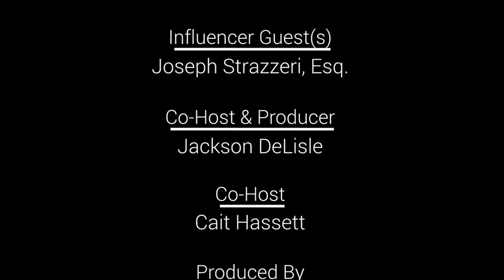Influence Factory – Influencer Interview: Joseph Strazzeri – “Transparent and Authentic Influence”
Influence Factory – Influencer Interview
Featuring: Joseph Strazzeri – “Transparent and Authentic Influence”
Air Date: Wednesday, May 15, 2019
*Originally aired as a segment on Episode 62 of the Influence Factory Podcast.

The Influence Factory is a LIVE webcast that airs every Wednesday at NOON Central (via Zoom and Facebook LIVE).

This week In the InfluencerInterview…
This week, Joseph Strazzeri, sits down with Dean to discuss transparent and authentic Influence, and how it crucial when building relationships as well as your influence.

This week’s PowerMove segment was the power of “The Fear of Authenticity”

About Joseph Strazzeri…
Joseph Strazzeri is an Attorney and Counselor for Successful Families and Business Owners; an Educator for Wealth Advisors; and a Speaker and Author.  As a former general contractor, land developer, and business owner, Joe combines these skills along with more than 20 years of experience as an attorney to counsel families and business owners.
Through 5 unique brands and with his partners, Joe educates wealth advisors, assists business owners to find “what’s next”, as well as protects families and their assets through a unique planning process called “Care to Know” planning.  The Care to Know model celebrates the inherent magic of nuance that exists between individuals as they navigate life and business.

Theme Music Produced by Sonixphere
Video Production by Social Jack™ Productions
Social Media Engagement by Social Jack™ Influencer Team
Voice-Over by Laila Wenrich

Are you ready to be an Influencer?